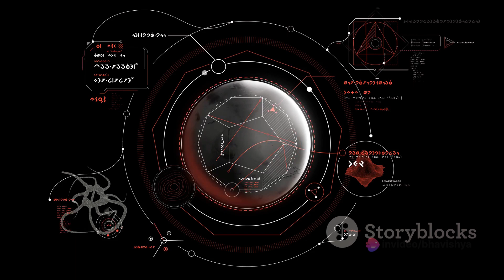Alien Worlds Unveiled: The Enigma of Exoplanets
Get ready for an out-of-this-world adventure as we embark on a thrilling journey through the cosmos, exploring the enchanting world of exoplanets! In this captivating video, we'll unveil the mysteries and wonders of these distant planets that orbit stars beyond our own solar system. Join us as we delve into the latest discoveries, mind-blowing facts, and awe-inspiring visuals that will leave you in awe of our vast universe. Let's uncover the secrets of exoplanets together!